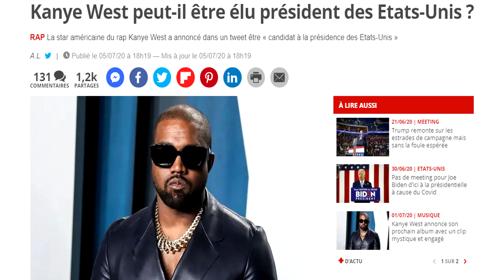6IX9INE VA BIENTÔT ARRÊTER LES CLASHS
6ix9ine va bientôt arrêter les clashs